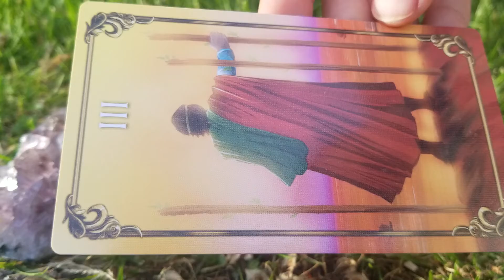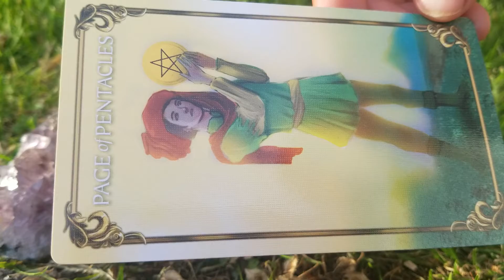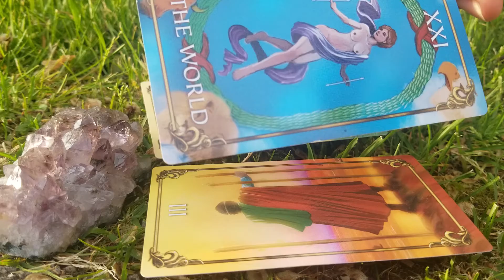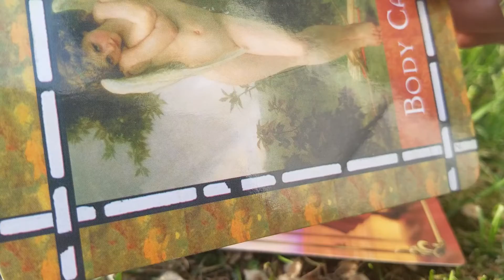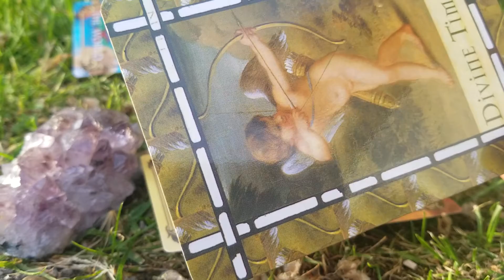Cancer* Reading May 26th-June 1st, 2019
Weekly message